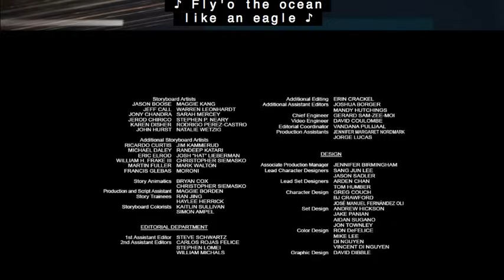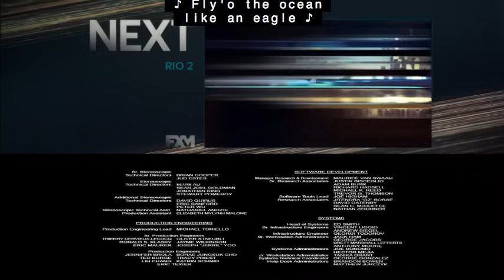FXM Movies: "Rio 2" (April 11, 2014-present) End Credits / Outro - HQ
"Rio Rio (feat. B.O.B.)"
Ester Dean
Rio 2 Soundtrack